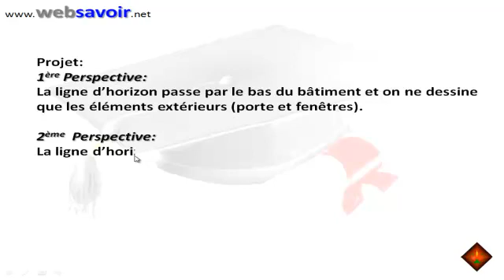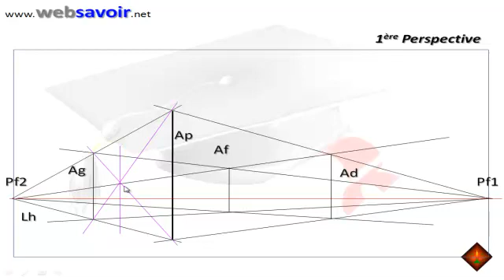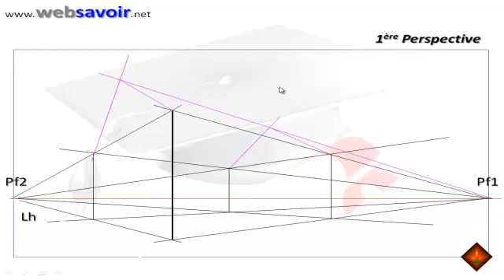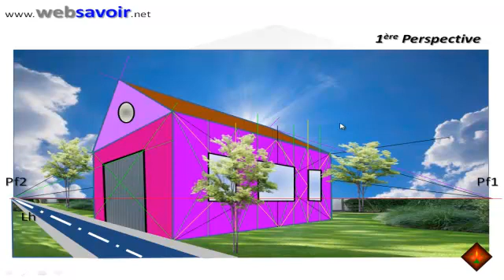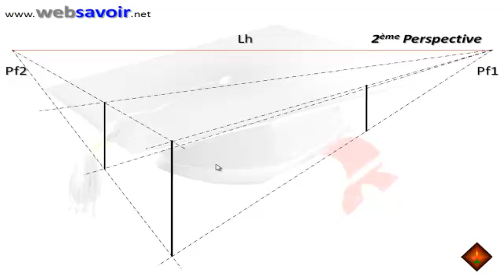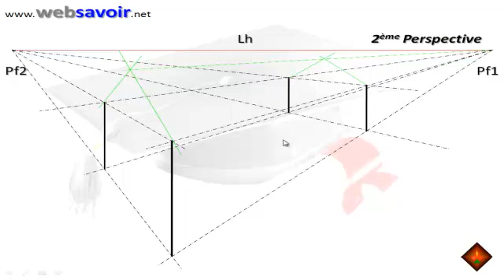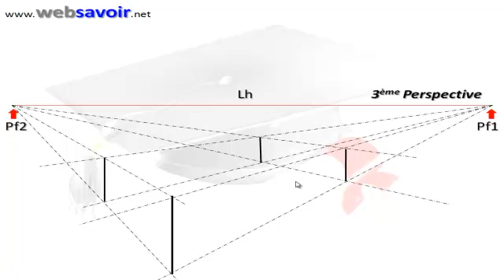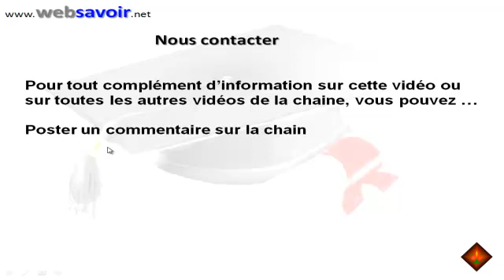Entrepôt en perspective conique oblique.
On se propose de dessiner en perspectives coniques obliques un
entrepôt à toiture en plans inclinés, dont:
* La face de droite comporte trois fenêtres centrées.
* La face de gauche comporte une porte centrée aussi.
* L’intérieur comporte une fosse.